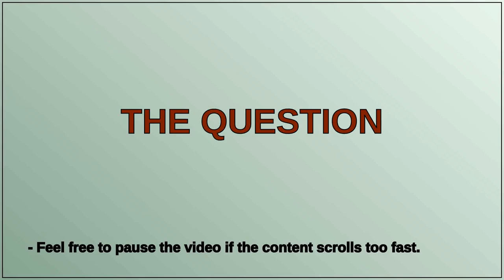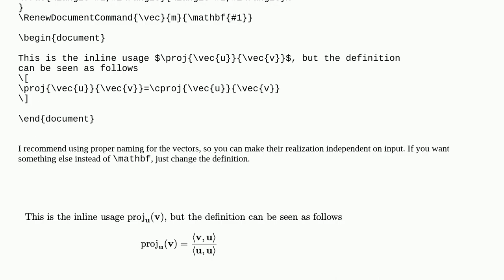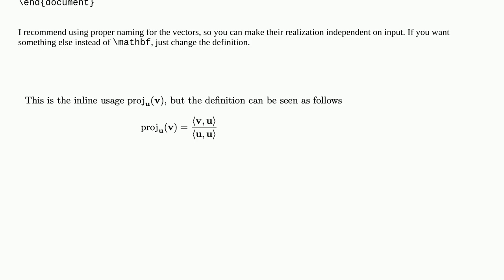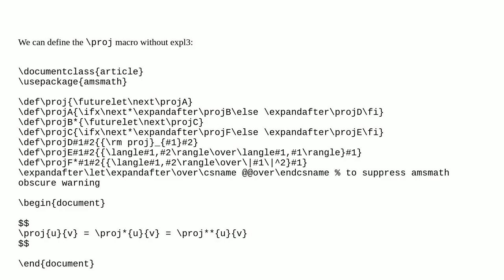Tex: Problem facing when I define a new operator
Problem facing when I define a new operator

A special thanks goes out to the community

  math-operators macros